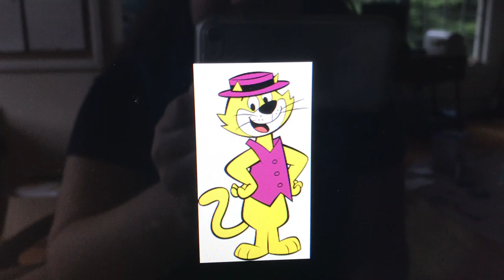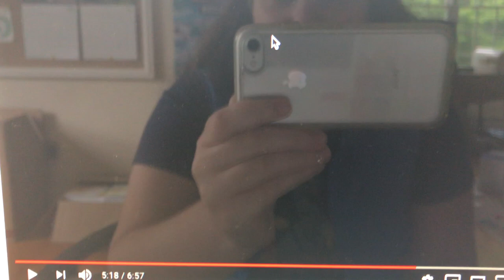Top Cat Watches the THX Cavalcade Logo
It's the first day of July! And there's only 3 more days until Independence Day! Top Cat is going to watch the 2005 DVD of The Incredibles, but instead, he got scared of the THX Cavalcade logo.